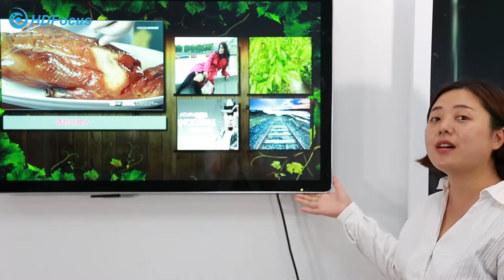HDFocus Wall Mounted Kiosk Introduction